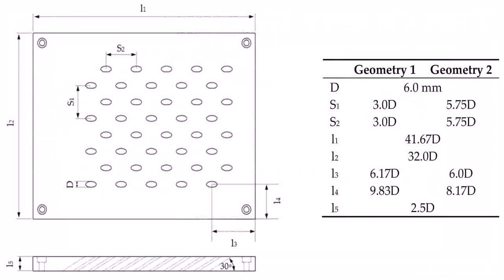Floor Plans Of Guest House - DaddyGif.com (see description)